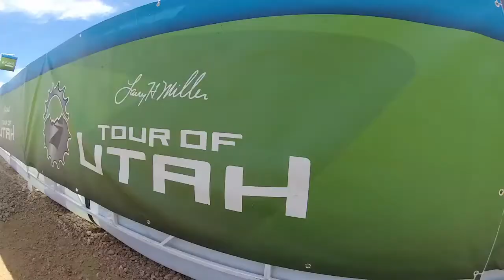2014 Tour of Utah Stage 4 Recap from iON Cameras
Replay of Stage 4 of the 2014 Tour of Utah from iON Cameras.